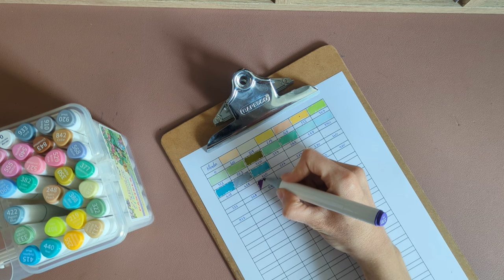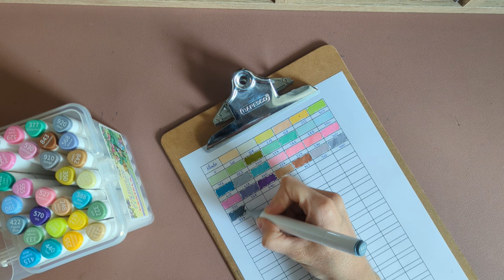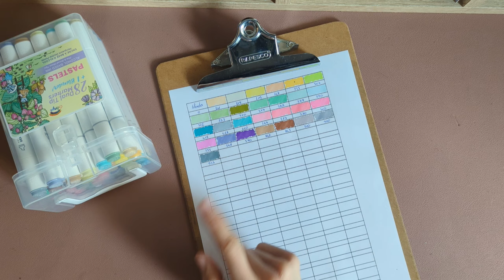Haul matériel et test [Présentation de matériel]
/!\ Avertissement : C'est une chaîne de coloriage pour adultes, ce n'est pas pour les enfants. Merci /!\

J'ai le plaisir d'avoir accepté un partenariat avec la marque Crayola et je vous présente ici les fameux feutres à alcool que vous avez sûrement déjà vu passer !

Retrouvez-les dans le liens ci-dessous :

Partenariat non rémunéré.

Musique proposée par La Musique Libre